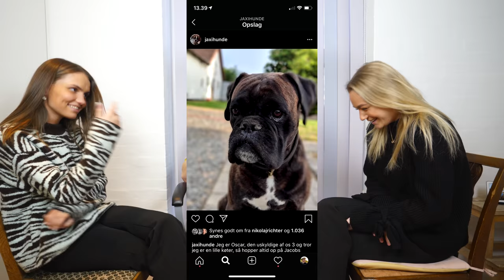"HVOR MANGE KÆRESTER HAR JEG HAFT?" - HVEM KENDER MIG BEDST MED KONERNE!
Jeg har i dagens video fået konerne med for, at se hvem der kendte mig bedst. Husk at smide et like og en kommentar hvis i vil se mere content fra mig og mine 3 koner xD